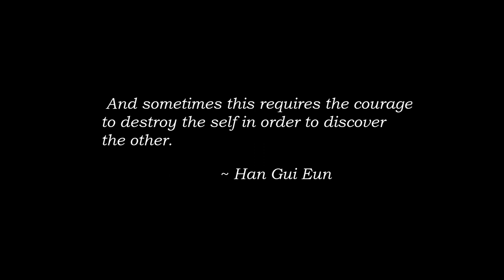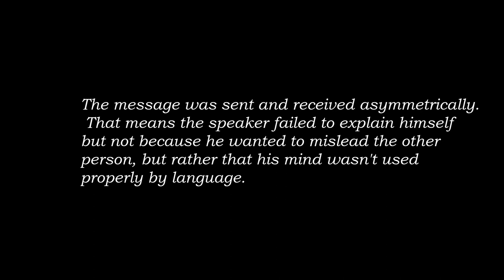Fangirling over "Decision to leave" by Park Chan-wook - the metaphor and language.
Hi,
so I'm obsessed with "Decision to leave" and I wanted to share a few things I've learned about the movie.

Please check those sources to get amazing analyses of the movie:
The Ethics of Love in The Decision to leave by Han Gui Eun

photographies used in the video are from the movie "Decision to leave" that you can find on MUBI